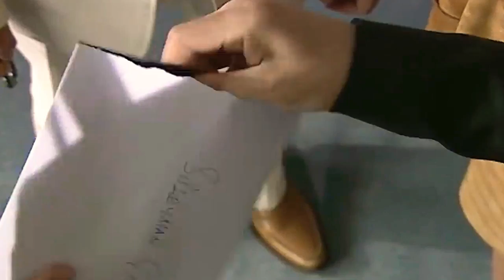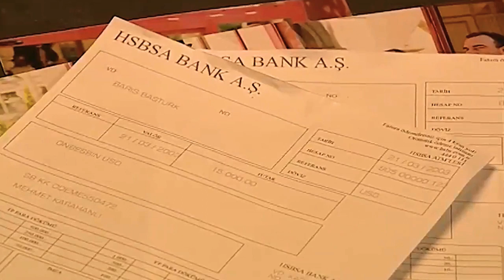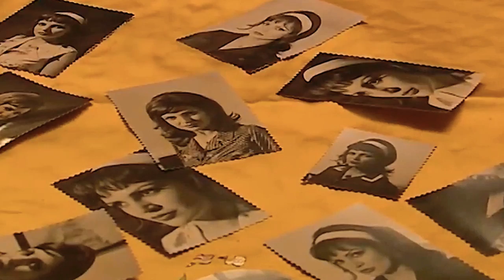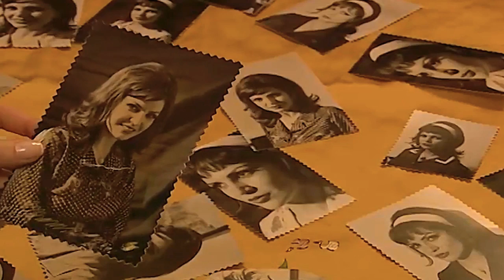Kurtlar Vadisi 18. Bölüm / 720pHD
18. BÖLÜM

"Kurtlar Vadisi'nde ölüm beklenmedik zamanda, beklenmedik kişiden gelir!"
Canan'ın elinde silah, Erdal kanlar içerisinde, Eren mekanda yok... Polat, Elif, Çakır üçlüsü Canan'ı alıp, Erdal'ı kaderiyle baş başa bırakır. Eren'e ulaşmaları kolay olmayacaktır. Kocasının, Meral'in durumuna tepkisiz kaldığını gören Nesrin, Laz Ziya'ya giderek kardeşini almak ister. Oysa Çakır ve ailesi Laz Ziya'nın dışında büyük bir tehdit altındadır. Testere, Baron'un emrini yerine getirmiştir. Çakır'la Polat bu gözdağının altında nasıl kalmayacaklarının yolunu bulmak zorundadır. İstihbarattaki köstebeği ele geçiren Aslan, yapılan bir yanlışla dengeleri alt üst eder.